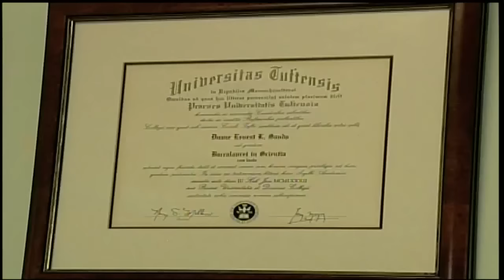Murder Overnight in Flamingo Gardens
NB 12 NEWS MARCH 12TH